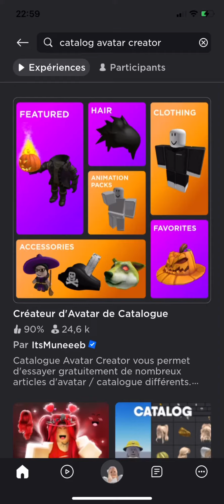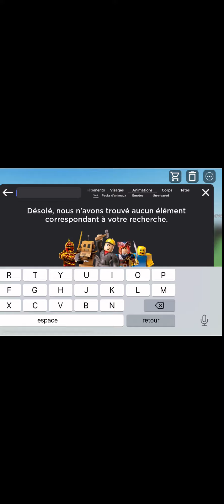Vous noter mon skin /10